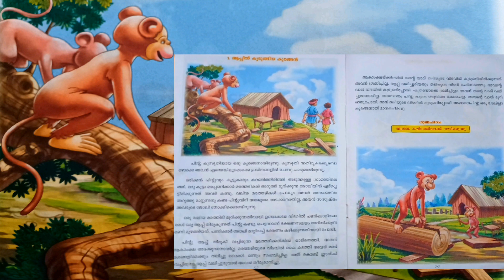Latest malyalam moral story for kids|Malayalam short story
latest animation#cartoon